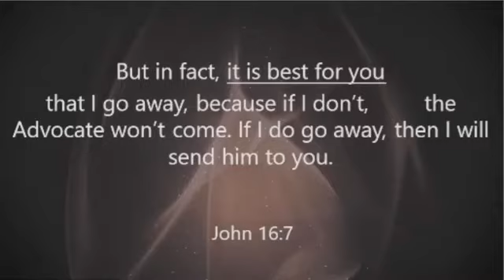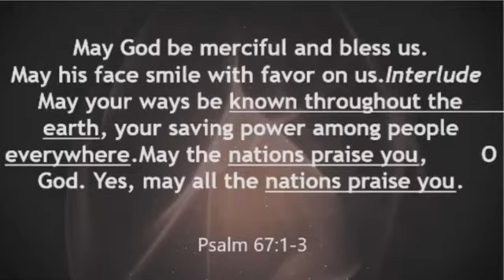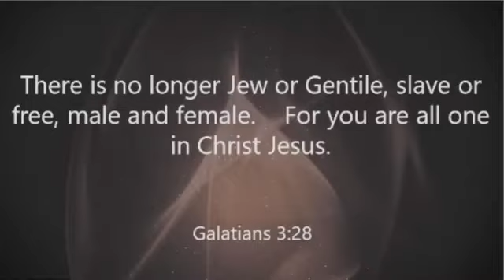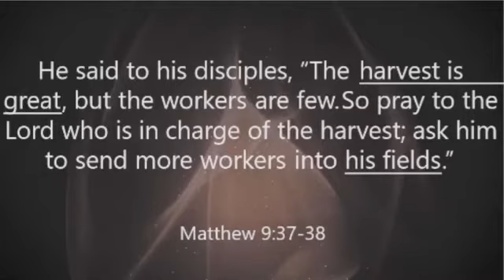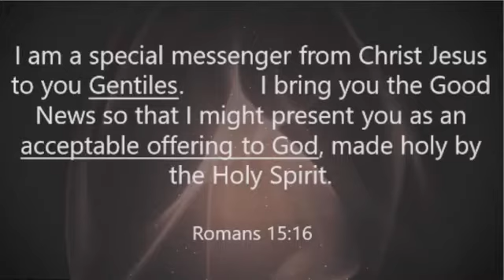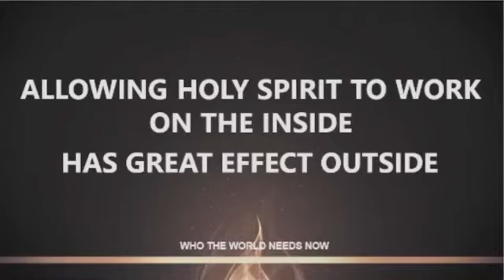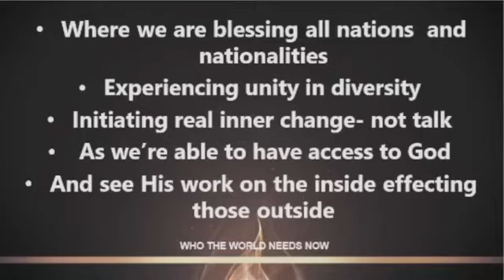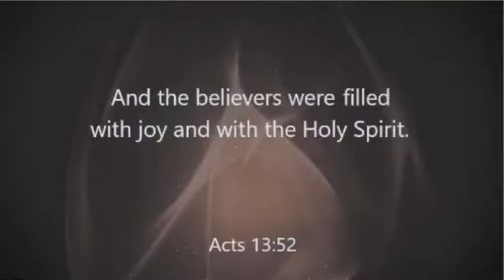5/31/20 “Who the World Needs Now” Hope Church Midway